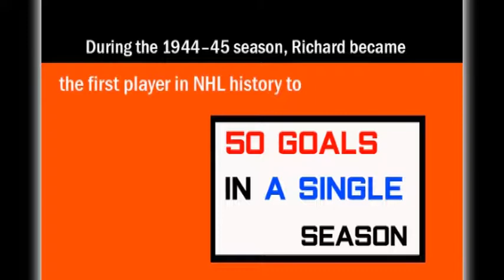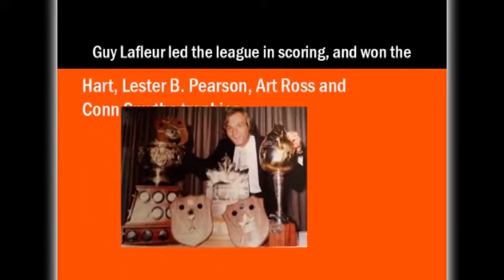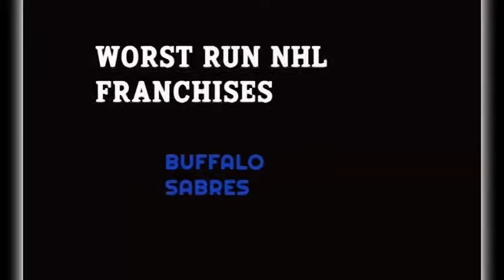Best Run Franchises Montreal Canadiens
In this episode of Best Run Franchises, i spotlight the Montreal Canadiens.

Why did I put the Montreal Canadiens in the Best run franchises category?